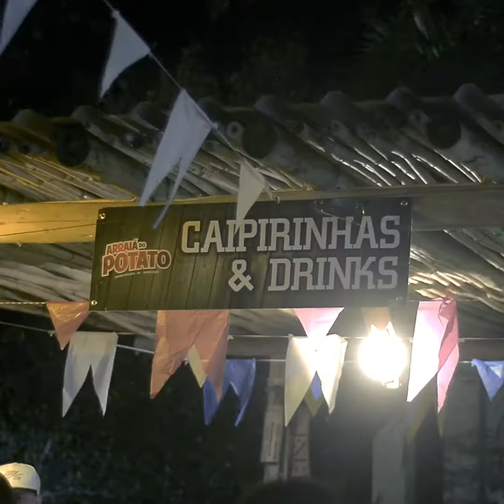Arraiá do Potato - Aftermovie - 1x1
Aftermovie produzido pela VF Marketing Digital para o Arraiá do Potato, festa que ocorreu em Guaratinguetá - SP